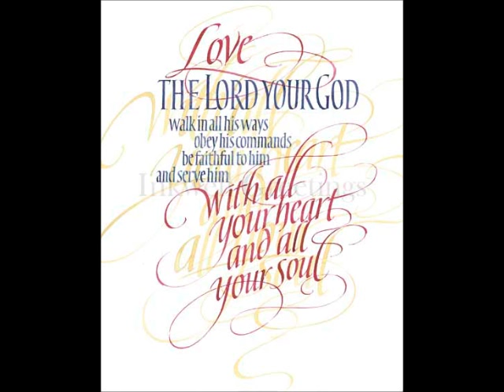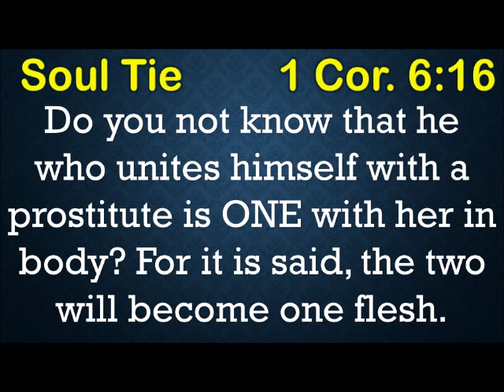Overcoming Life's Obstacles 030116 Soul Ties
Soul ties can have positive or negative effects on a person. Bad soul ties come from sexual relationships outside biblical marriage, traumatic or abusive situations, and any vows you may have made, binding your soul to another. Ever wonder why your thoughts return to an old lover that was never good for you, even though you are now in a happy relationship? Soul ties affect us in many ways we do not realize until they are broken and we are set free. Join us for a talk on Soul Ties followed by prayer and deliverance to break them off.

Geri McGhee of Abiding Life Ministries will be doing a teaching on a pertinent topic, then opening the phone lines for calls to receive deliverance.

Geri McGhee